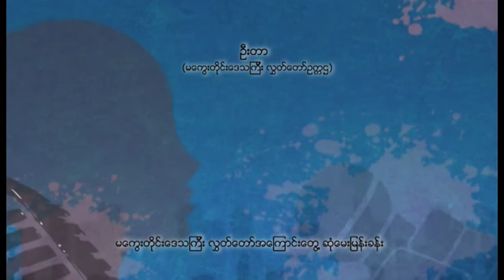DVB - မေကြးတိုင္းေဒသၾကီး လႊတ္ေတာ္အေၾကာင္း ေတြ႔ဆုံေမးျမန္းခန္း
မေကြးတိုင္းေဒသၾကီး လႊတ္ေတာ္ ဥကၠဌ ဦးတာႏွင့္ မေကြးတိုင္းေဒသၾကီး လႊတ္ေတာ္အေၾကာင္း ေတြ႔ဆုံေမးျမန္းခန္း။